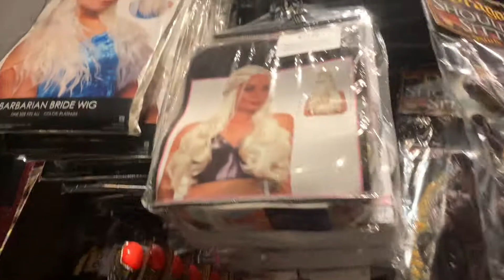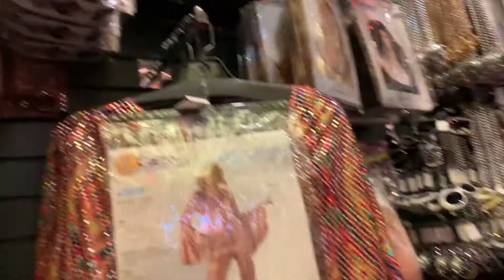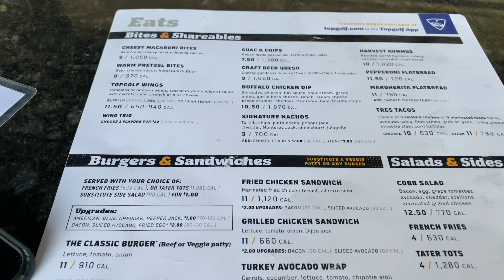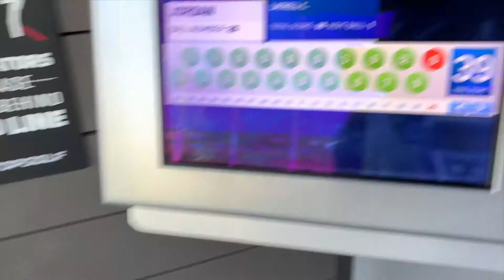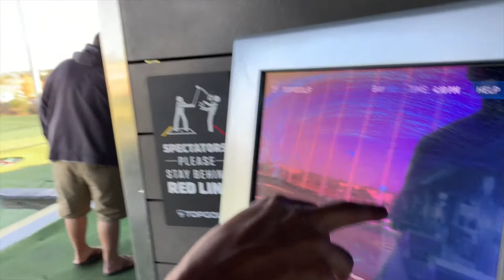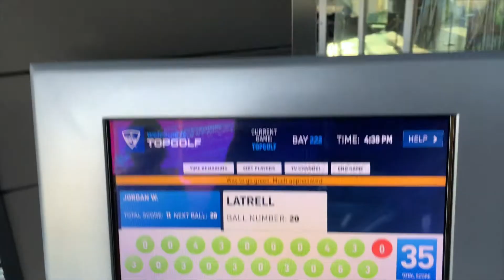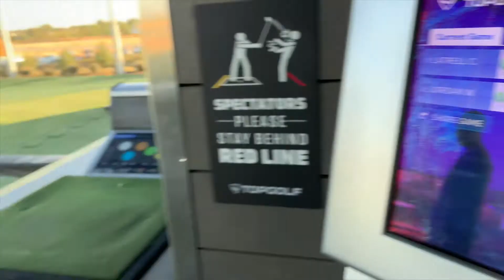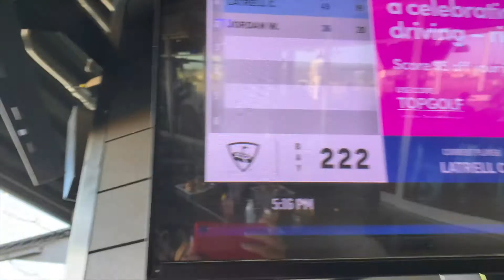Couples Date Vlog: Topgolf Date + Halloween Costume Shopping | Latrell & Jordan | iloveyoutrell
It's finally time! Today we are going to our favorite Halloween/ costume store in Sacramento to go costume shopping! Since we were out this way, we are also going to one of our favorite places... Topgolf! Come along with us for the ride and a good time!